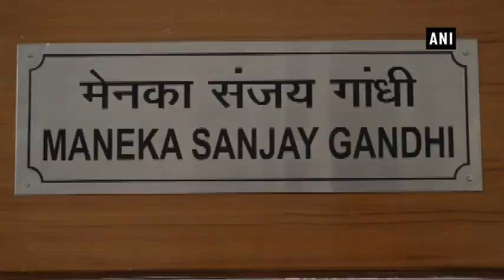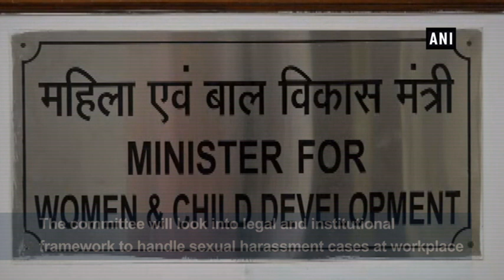Judges’ panel to look into MeToo cases, says Maneka Gandhi - ANI News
New Delhi, Oct 12 (ANI): Women and Child Development Ministry will be setting up a committee of senior judicial and legal persons as members to examine all issues emanating from the MeTooIndia movement.